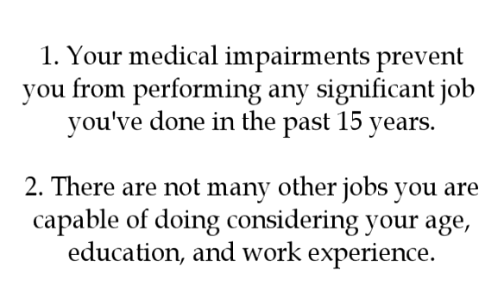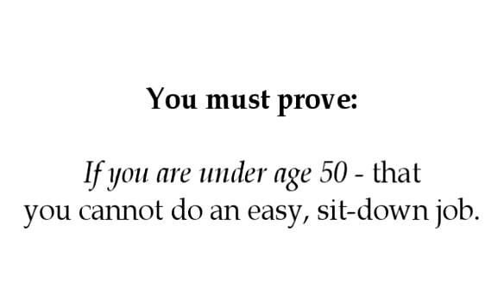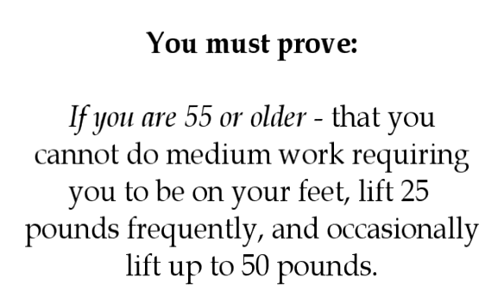Joesph Massa - How the Judge Determines Disability In OC and Southern California